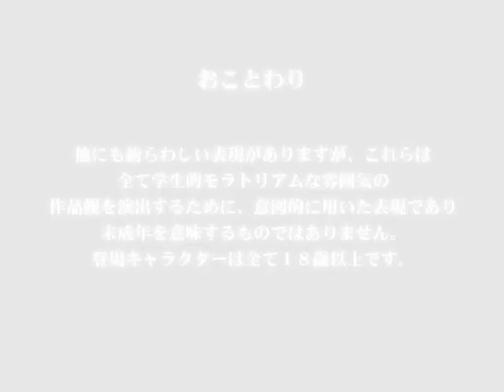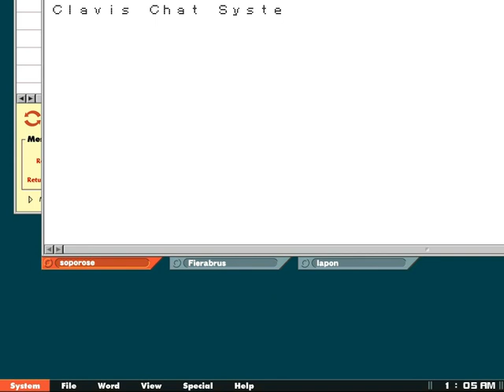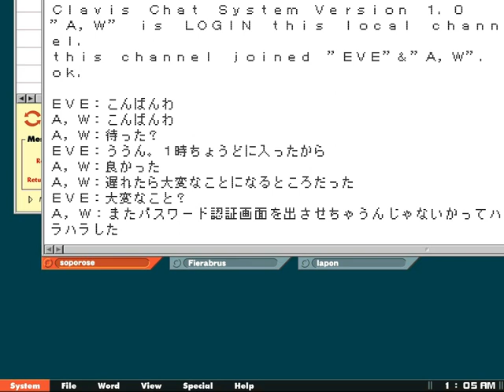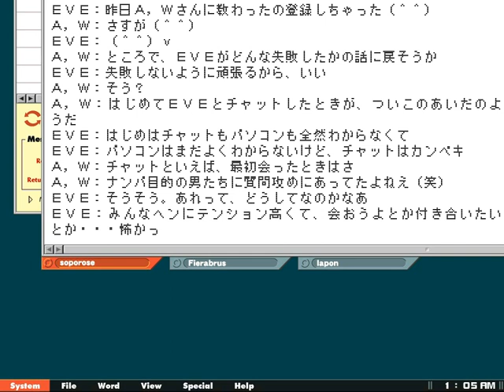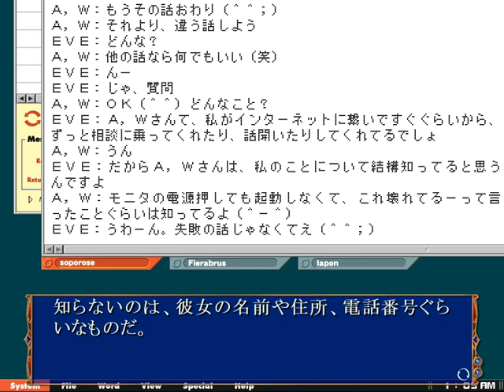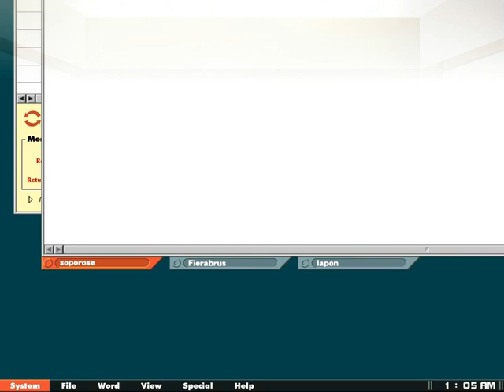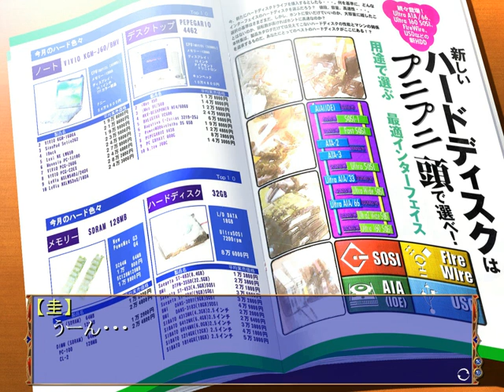[WIN98]Pure Mail Introduction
WIN98
[20000825][Overflow]Pure Mail ピュアメール
Introduction